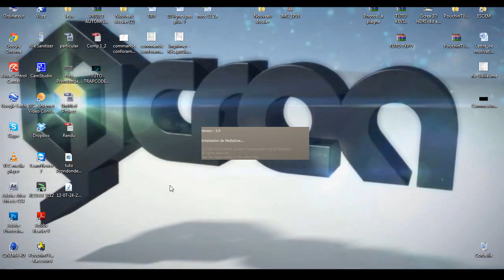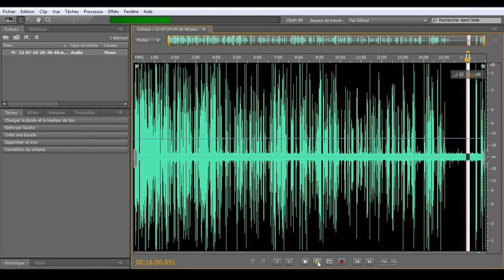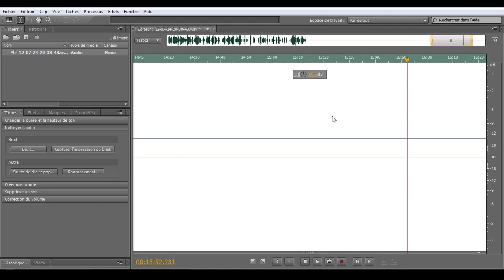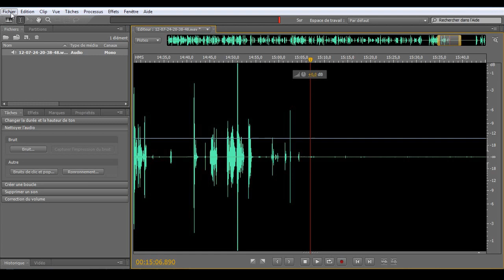Tuto FR - suppression de bruit Audio - supprimer le bruit ambiant rapidement mp3 et wav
Extra Rapide en 3 minutes

Traitement audio

FR Français